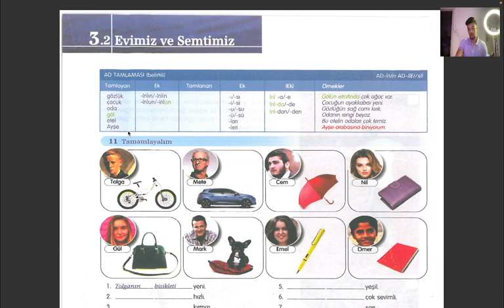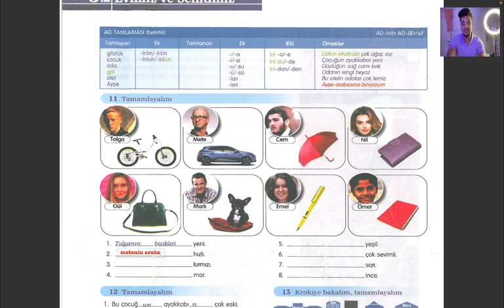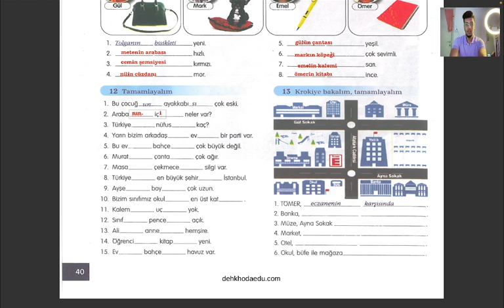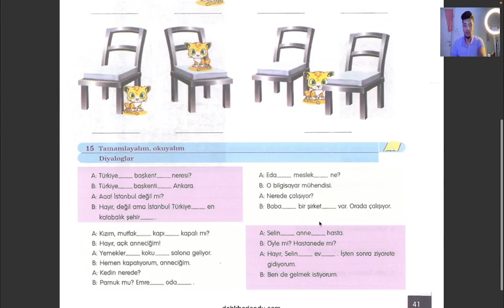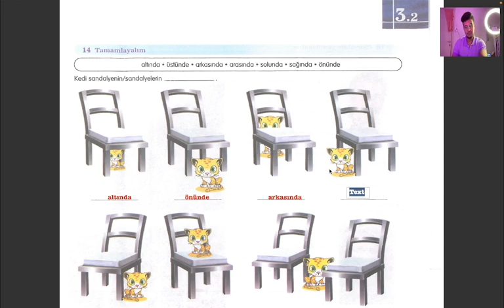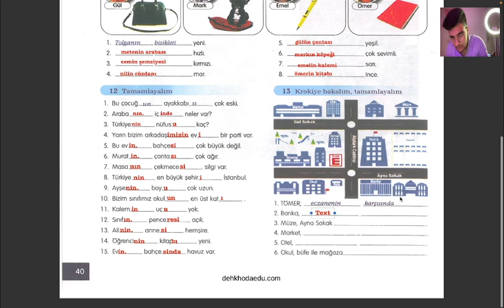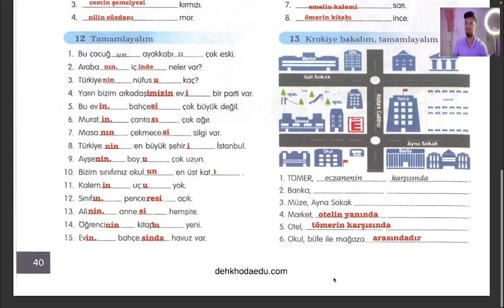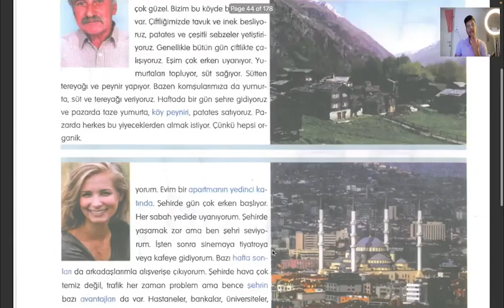آموزش ترکی استانبولی| کتاب هیتیت ۱ |درس سه| بخش دوم(اول)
آموزش ترکی استانبولی| کتاب هیتیت ۱ |درس سه| بخش اول(دوم)

این ویدیو از کتاب هیتیت ۲۰۱۹ یعنی جدیدترین کتاب هیتیت تدریس شده است.

در این درس در مورد مالکیت و مضاف و مضاف علیه صحبت کردیم و مکالمات را بررسی کردیم و همچنین سوال های مرتبط را حل کردیم.
و همچنین در مورد سمت و جهت و جهت گیری اشیا و اشخاص  در ترکی استانبولی  و مثال های مربوطه رو حل کردیم..

امیدوارم این درس و این ویدیو براتون مفید بوده باشه و با لایک و کامنتاتون بهم انرژی بدید و میتونید از بقیه ویدیو هایی ک گذاشتم براتون استفاده کنید.

این پلی لیست حاوی ۶ درس و ۱۸ تا ویدیو می باشد

بیوگرافی در مورد بنده
من امیر هستم ۲۲ سالمه و سه ساله به ترکیه مهاجرت کردم. و دانشجوی ساله ۲ فیزیوتراپی هستم.
سال ۲۰۲۰ از دانشگاه قاضی شهر انکارا مدرک  (سی یکــ) زبان ترکی رو گرفتم و قصد دارم تو این کانال زبان ترکی ٫ مهاجرت به  ترکیه ٫زندگی در ترکیه و هر موضوعی که برای مهاجرت لازمه رو منتشر کنم براتون.